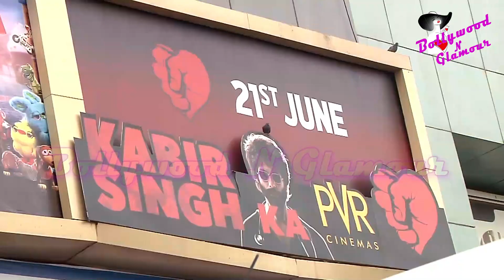Shahid Kapoor & Kiara Advani Visits PVR ECX For Public's Reactions